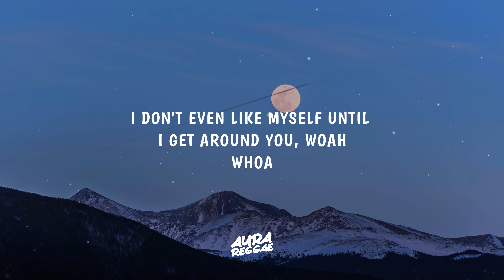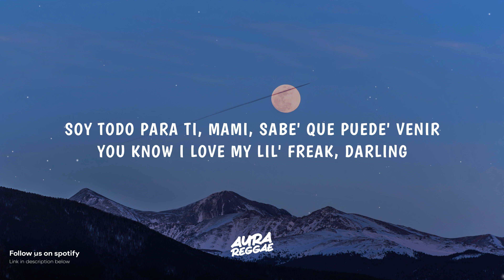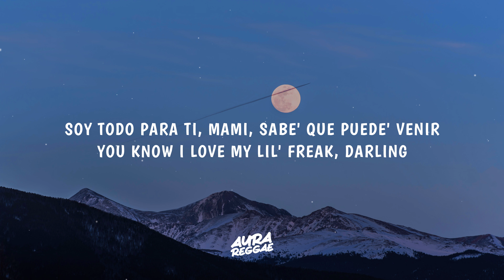Beéle, Farruko, Jason Derulo - Santorini (Remix) (Letra/Lyrics)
beéle - santorini ft. farruko, jason derulo letra

🌟 Experimente los ritmos infecciosos de la música latina, el pop latino, la música Reggaeton donde melodías vibrantes y ritmos conmovedores crean un viaje musical inolvidable.

Join us on this musical journey with 🎶 beéle- santorini ft. farruko, jason derulo letra! Unleash your musical AURA.✨ Don't forget to use the hashtag aurareggae to share your experience.🎧🌟